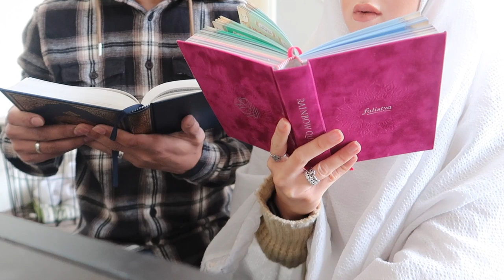RAMADAN DAY22: QUARANTINE MORNING ROUTINE! | Amina Chebbi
TODAY'S VIDEO IS RAMADAN DAY22

WANT TO JOIN THE HERBALIFE FAMILY!x